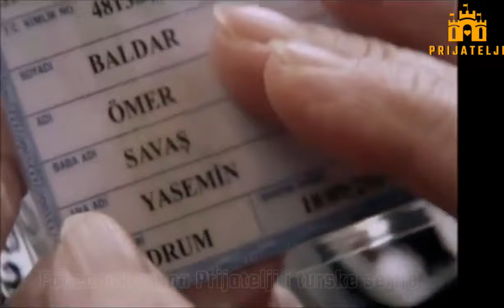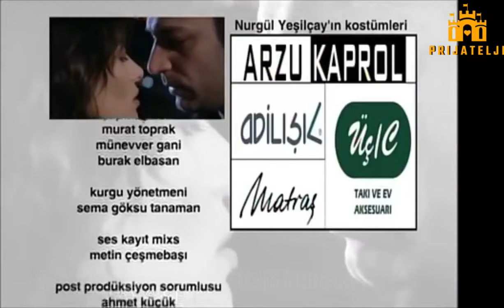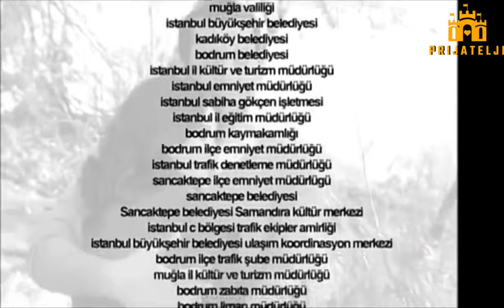Ljubav i Kazna - Epizoda 40 | HD